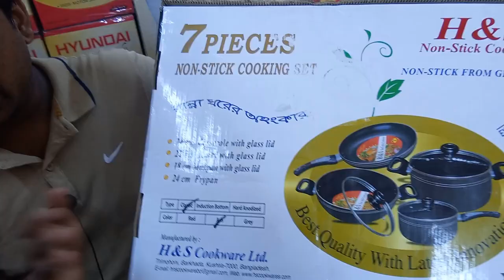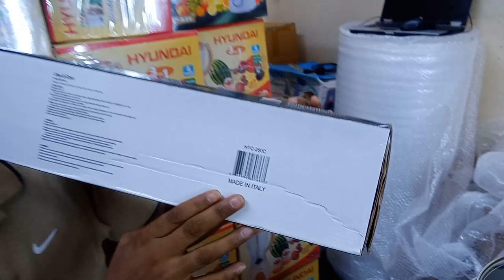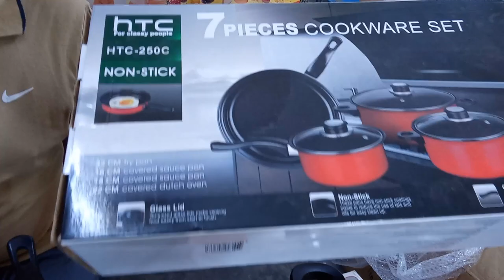সকল ননস্টিক সেটে ৭০% ডিসকাউন্ট | Nonstick Cooking Set Price Bangladesh | Cooking set price in bd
saidashop Nonstick Cooking Set Price Cooking set price in bd

web searches
Cookware Sets In Bangladesh At Best Price Online,
Non Stick Cookware Online at the Best Price in BD,
Cookware Price in Bangladesh,
Non Stick 7 Pcs Cookware Set,
Non stick pan price in Bangladesh,
Kiam Non Stick Cookware Set - 7 Pcs,
Kitchen Cookware,
7 Piece Non-Stick Cookware Set Price in BD,
Buy Cookware Online at Best Price,
10 Best Nonstick Cookware Sets of 2022,
Ceramic Cookware Sets,
Pots & Pans Sets,

Which company non-stick cookware is best?

Is it good to use non-stick cookware?

Is there any non-stick cookware that is safe?

Tag.
Non-Stick Cookware Set Price in BD,
non stick pan,
8 best non-stick cookware,
cookware set,
cookware set price,
নন-স্টিক কুকওয়্যার সেট,
miyako non-stick cookware set,
7 Piece Non-Stick Cookware Set Price in BD,
Nonstick fry pan set,
non-stick cookware,
cookware sets,
nonstick cookware set,
cookware set price,
নন-স্টিক কুকওয়্যার সেট,
Crockery Wholesale Market bd,
MGC Granite non-stick cookware set,
Non stick casserole pan,
Marble coated cookware in bangladesh,
cookware price in bangladesh 2022,
marbel cookware review,
top cookware sets 2022,
non stick kitchen set,
marble coted pan set,
8piece Best Quality Nonstick Cookware Set 2022,
kiam non stick cookware price in bangladesh,
Kiam 13ps non stick set price in bd 2022,

1. If product have any physical damage you can return it with in 3 working days

2. You can change product size within 3 working days.

Damaged product.